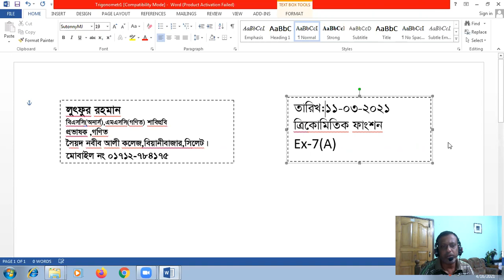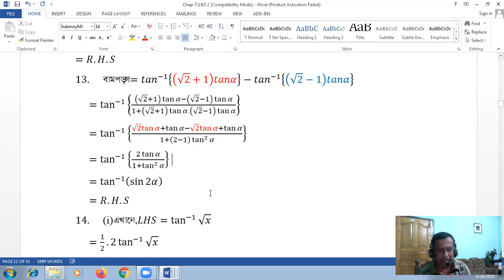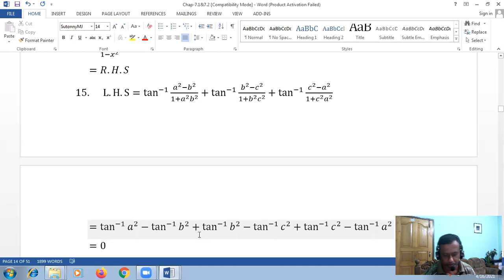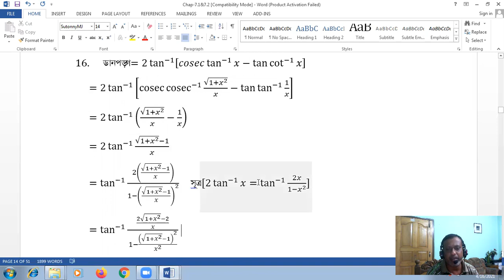Trigonomeric function 7(A)-05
Higher mathematics 2nd paper,class-XI-XII